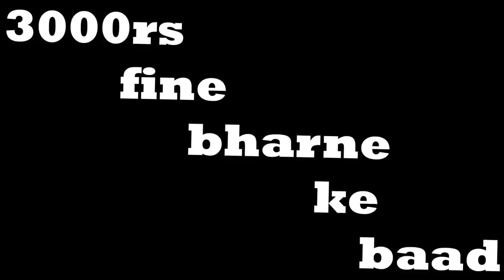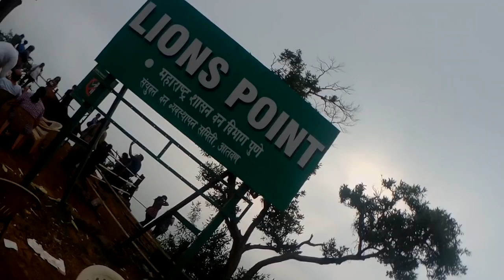CAUGHT BY POLICE ON LONAVALA ROAD TRIP || Tiger Hill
OUR LONAVALA ROAD TRIP TURNED INTO A NIGHTMARE WHEN WE CAUGHT BY POLICE ON EXPRESSWAY & THEN.

caught by police on road trip, moto vlog, mumbai to lonavala,
vlog 2019, bushi dam vlog,  lion point vlog, tiger point vlog,
lonavala vlog, lonavala riany season vlog, lonavala vlog 2019,